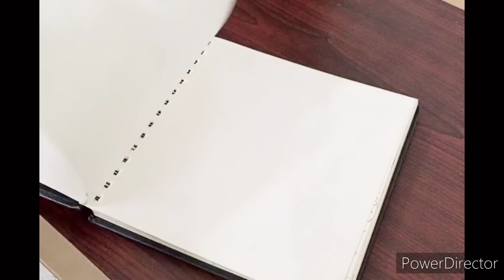My Sketchbook Tour / Artist's Sketchbook / Art malayalam /Vijini Dominick